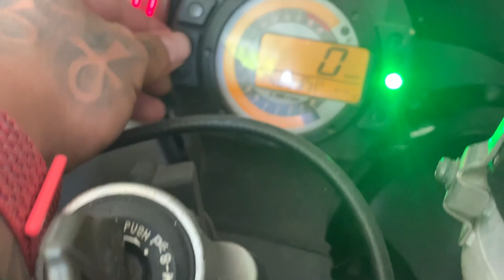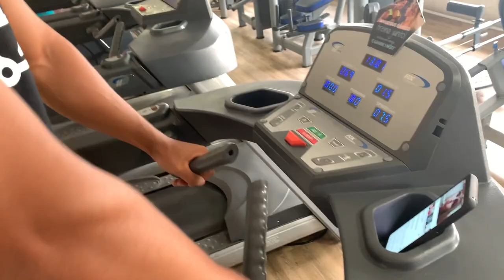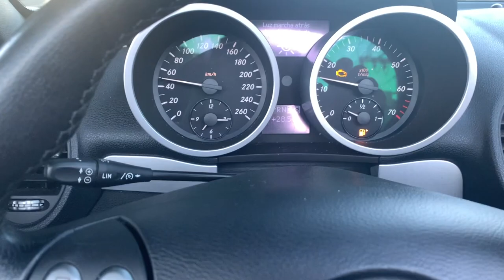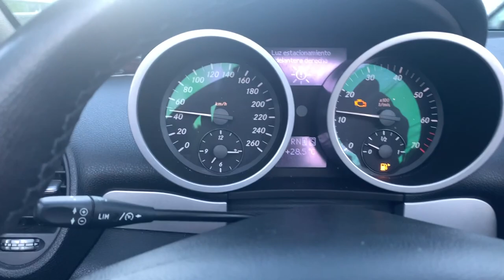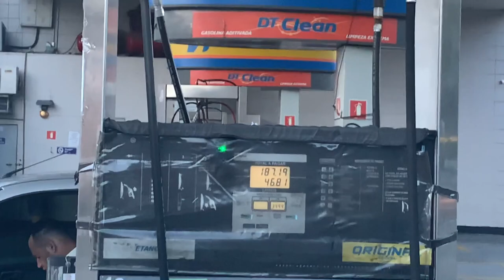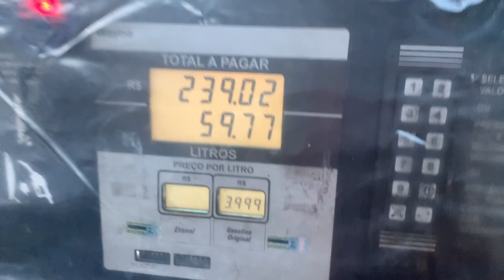MANDEI ARRUMAR MINHA MOTO